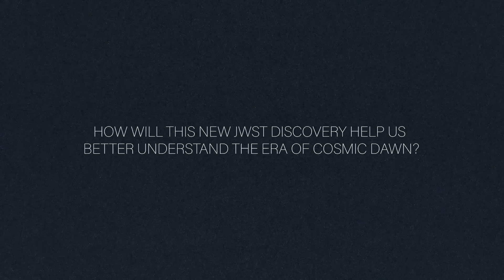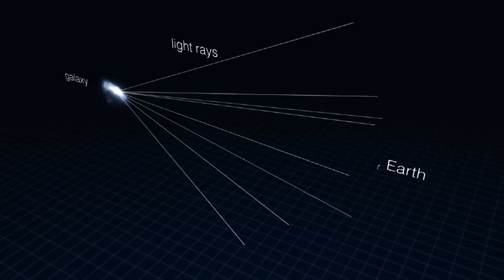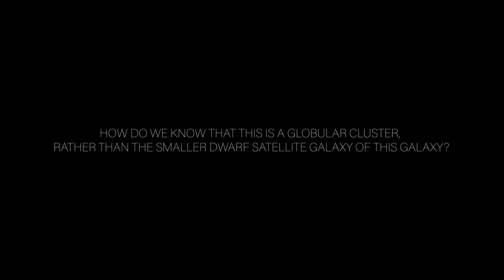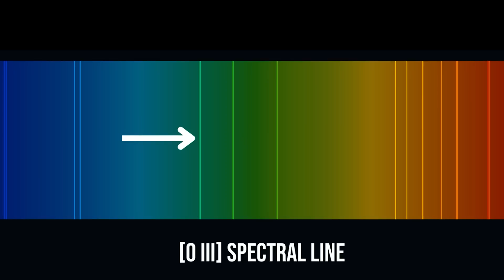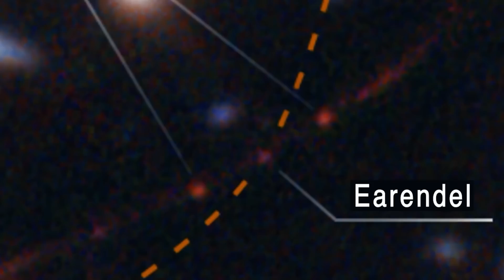Universe का सबसे पुराना आकार आया दुबारा | James Webb Telescope Just Spotted The Oldest Star Clusters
James Webb Telescope Just Spotted The Oldest Star Clusters

James Webb Space Telescope has spotted the oldest and one of the most distant individual globular clusters to date. These clusters, named Sparkles, were found around a gravitationally lensed galaxy, Located around 9.1 billion lightyears from the earth. Researcher Name the host galaxy, Sparkler, which lies near the center of the Webb First Deep Field image.

But what is something special about these globular clusters? Why these are considered some of the most mysterious objects in the universe? and how will this discovery help us better understand the era of the cosmic dawn?. Watch the James Webb Telescope Just Spotted The Oldest Star Clusters to get to know more.